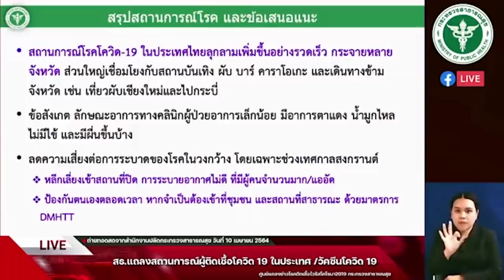โครงการยุวทูตความดี ฝึกจิตอาสา สานต่อปณิธานความดี ร่วมแรงร่วมใจต้านภัย Covid-๑๙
โรงเรียนสันป่าตอง (สุวรรณราษฎร์วิทยาคาร)